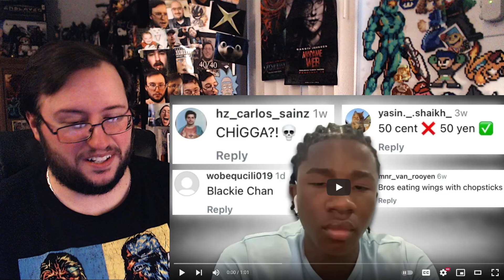Gor's "Bro Picks Cotton With Chopsticks by Chat Music" REACTION (I’m Getting Banned!)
Bro Picks Cotton With Chopsticks